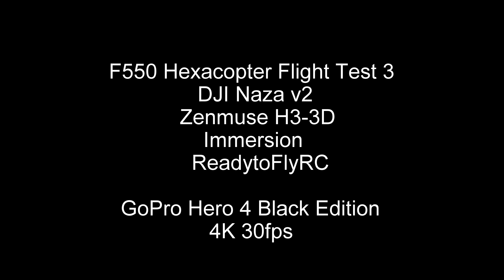F550 Hexacopter Flight Test 3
Short flight test after previous crash to see if the drone flights straight and fine, and it did with no issues at all. So I am extatic for that. Filmed with a ND filter, but now so good quality and the sun was strong this day. Tip for gopro filters are most welcome.

Dji Naza v2
Zenmuse H3-3D
Immersion
ReadytoflyRC

GoPro 4 Black 4K 30fps